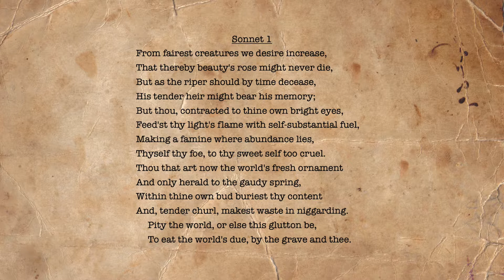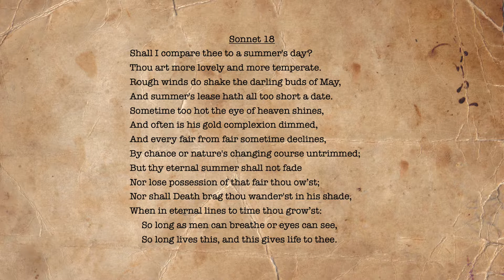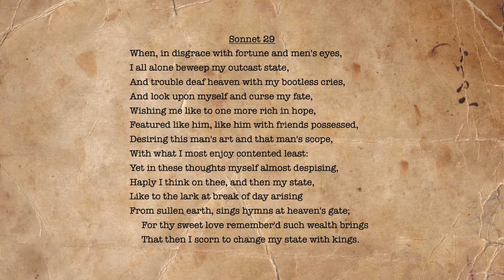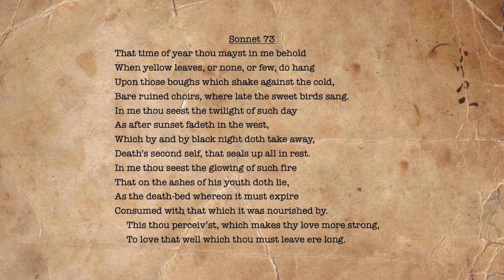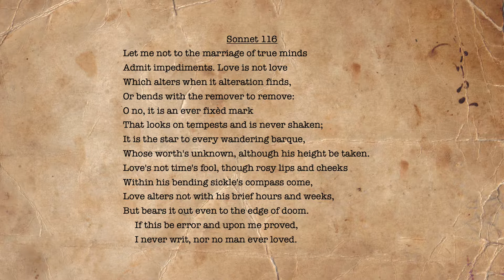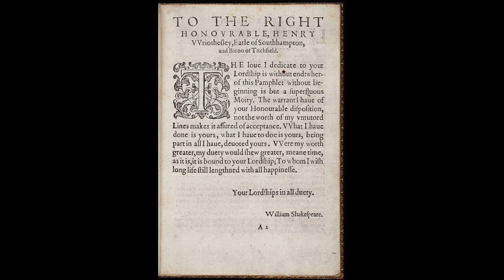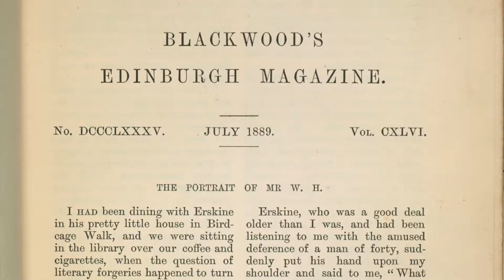Shakespeare's Sonnets: Part 1: The "Fair Youth"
The identity of the "fair youth" in Shakespeare's sonnets is one of literary history's mysteries.  We can't be sure if he was even a real person. Nevertheless, today I'm taking look at the sonnets and exploring some candidates for the "fair youth"...

Images:

Dedication page from “Shake-speares Sonnets” (1609, London). Held by the British Library.

Paul van Somer’s portrait of William Herbert, 3rd Earl of Pembroke (1617). Held by the Royal Collection Trust.

Anonymous portrait of Henry Wriothesley, 3rd Earl of Southampton (circa 1600). Lent to the National Portrait Gallery by a private collection in 1964.

Dedication page from the first edition of "The Rape of Lurece," by William Shakespeare (1594). Held by the Beinecke Rare Book & Manuscript Library, Yale University.

Oscar Wilde’s essay (“The Portrait of Mr. W.H.) contributed to Blackwood's Edinburgh Magazine, vol. CXLVI, no. 885, (July 1889), pp.[1]-21. Held by the British Library.

Quoted texts:

Selection of sonnets (1, 18, 20, 29, 73, 116) from “Shakespeare's Sonnets” (Arden Shakespeare: Third Series)